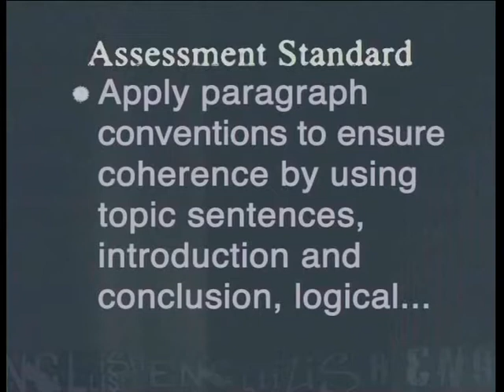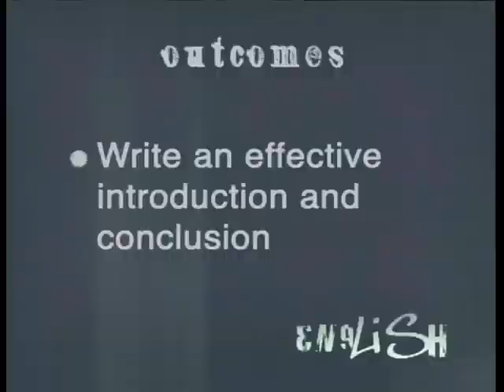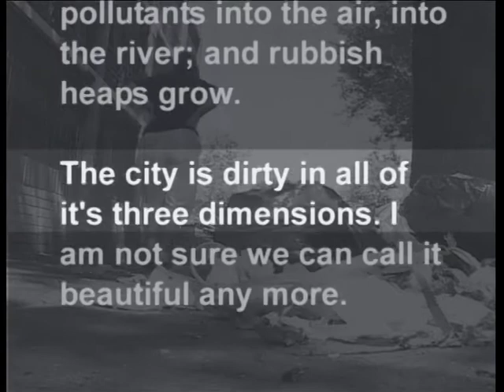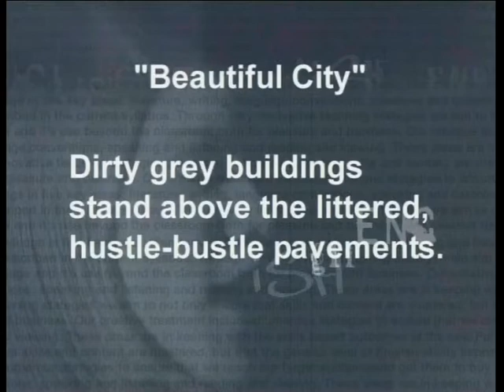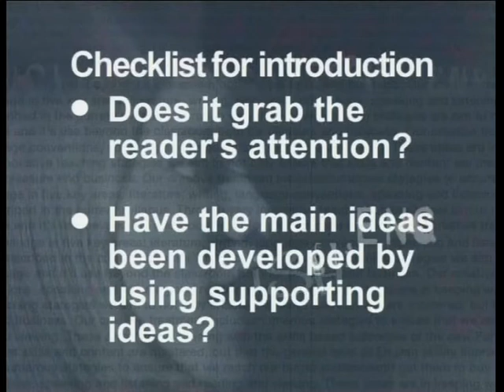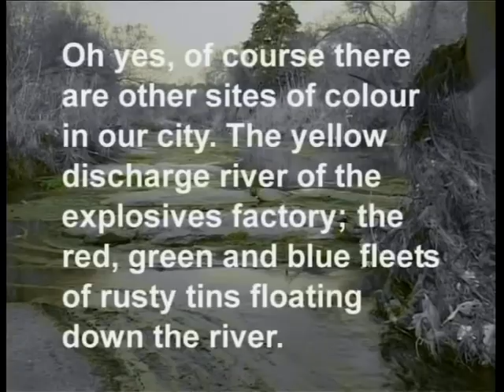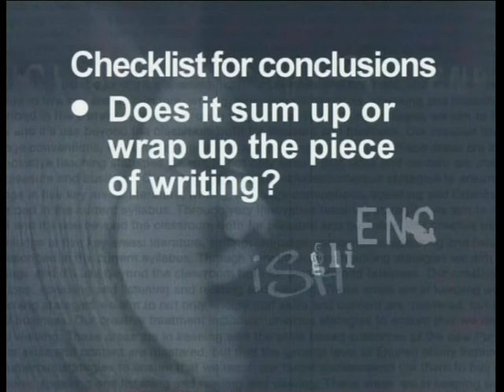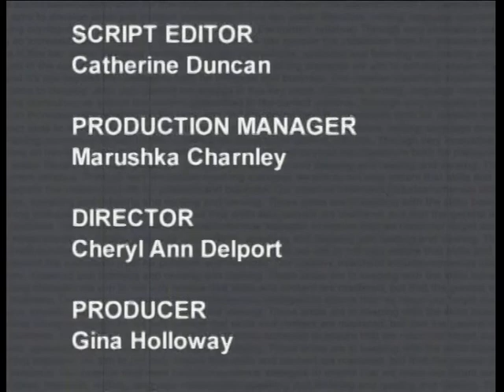Writing introductions and conclusions